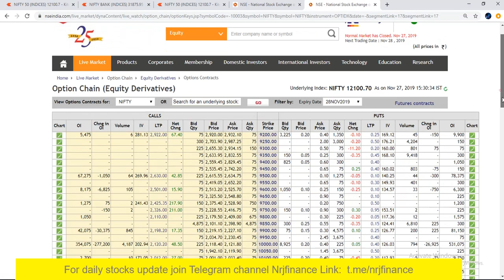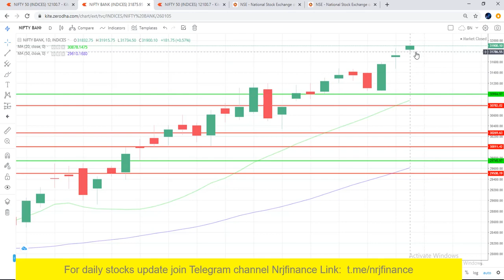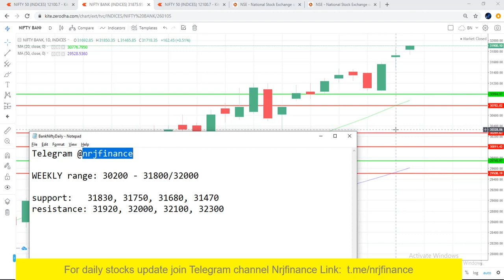Nifty & Bank Nifty Analysis Tomorrow 28 Nov, Nifty Chart Analysis in 5 Minutes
Watch Bank Nifty & Nifty analysis and important resistance support levels on chart. Nifty, Banknifty chart analysis for 28 November Thursday Monthly Expiry. Nifty chart analysis with perfect results.
Don't miss Banknifty trading secret for Thursday Exipry:
Declaration:
IMPORTANT NOTICE:  I am not a SEBI registered analyst and do not belong to any Advisory. This video is made for education purpose only. I am not responsible for any loss or profit occurred to anyone who has taken any trade. Please follow your own trade setup and decision before taking any trade!!

nifty bank,
nse,
nifty future,
In This Video You will find Out the Nifty and Bank Nifty Important Intraday Trading Levels for tomorrow 28 November 2019 thursday.
Nifty and Bank Nifty Outlook for 28 November 2019
चार्ट एनालिसिस
निफ़्टी चार्ट एनालिसिस
निफ़्टी चार्ट
intraday trading setup for tomorrow 28 November 2019
nifty tomorrow
nifty today chart
nifty chart
bank nifty today chart
nifty charts
nifty chart
nifty options trading strategies 28 November 2019
bank nifty
nifty strategy
nifty analysis
bank nifty today
nifty chart
nifty 50
nifty options trading strategies 28 November
nifty 50 today
banknifty
intraday trading
intraday
bank nifty technical analysis
banknifty
intraday trading setup for tomorrow 28 November
Bank nifty
banknifty analysis
banknifty analysis 28/11/2019
banknifty
bank nifty
nifty bank
WEEKLY OUTLOOK OF NIFTY & BANK NIFTY
nifty outlook
nifty chart
nifty charts
nifty chart
Bank nifty
nifty strategy
nifty analysis
Bank nifty today
nifty chart